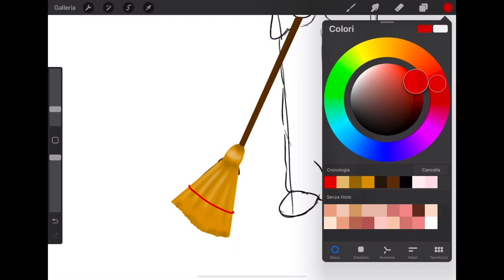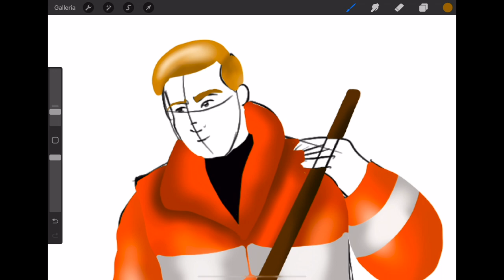The Street Cleaner - A Short Story in English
This short story describes a life lesson of a street cleaner.

Practice your listening skills by listening several times.

Use the subtitles to help you with any unknown words.

Watch our artist impression of "The Street Cleaner" while you listen to the story.